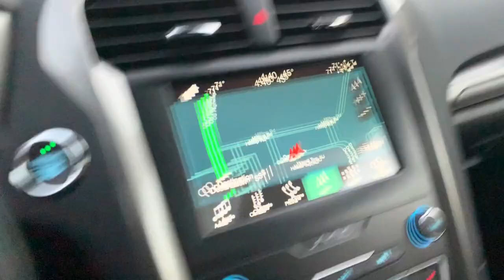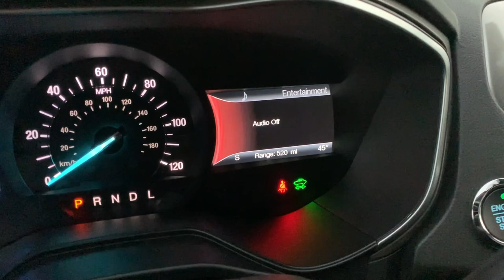I Got A New Car!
The Tommy Clan Website will Be Finished Soon!